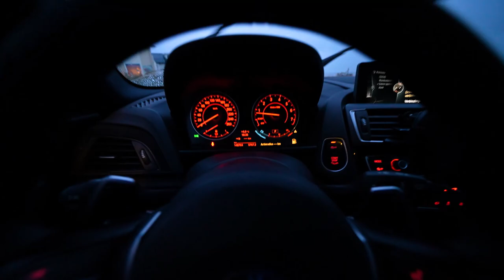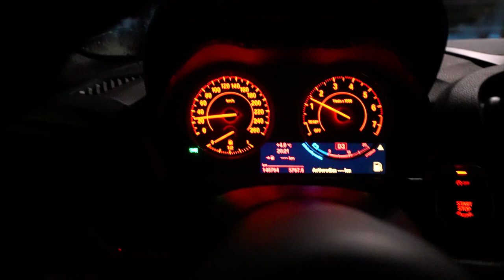IK HAD IETS GOED TE MAKEN MET ELLA...🫣